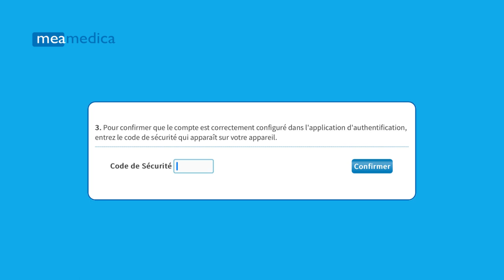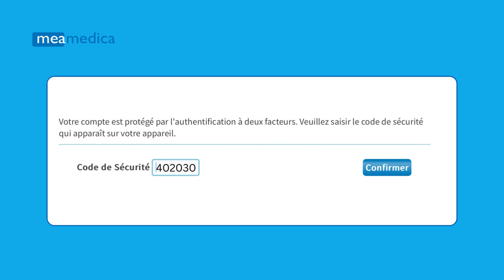Meamedica FR - Authentification à 2 facteurs (2FA)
Choisissez l’authentification à 2 facteurs pour un niveau supplémentaire de protection de votre compte.
Ce qui est vraiment avisé une fois que vous avez vos résultats ADN dans votre compte.